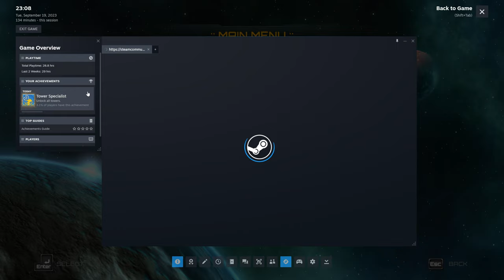Defense Technica 100% Core And Ether 3 Stars Normal Difficulty Stage 22 Future City 2